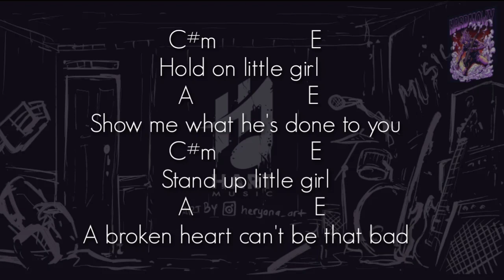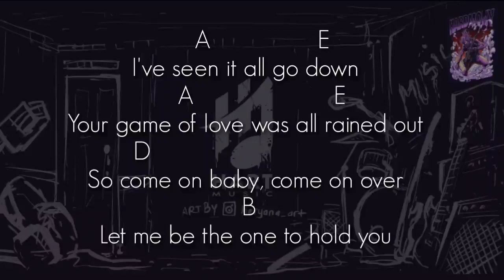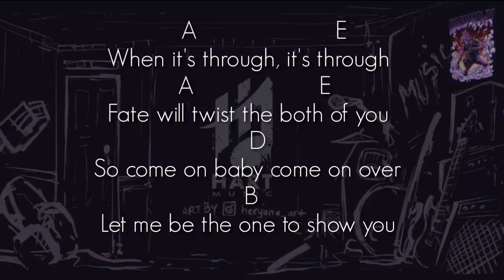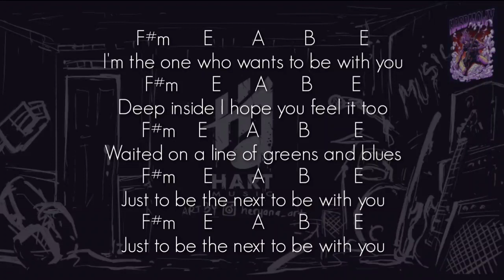Mr. Big - To Be With You(NO GUITAR)Vocal+Chord+Vocal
Enjoy it !!! Backing track/minus one Guitar, Bass and Drum track or only drum, karaoke, drumless and more.